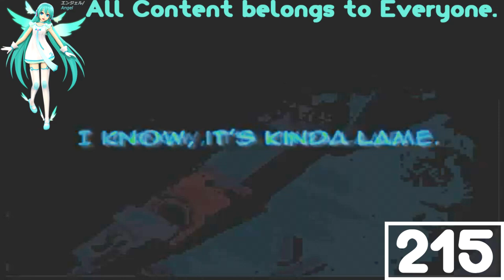(REQUESTED) The BeiBei Squisher In G Major 4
Source by jacknjellify